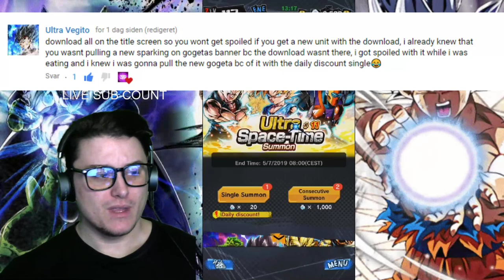SSJ2 Gohan OP!? - Dragon Ball Legends DB DBL DBZ